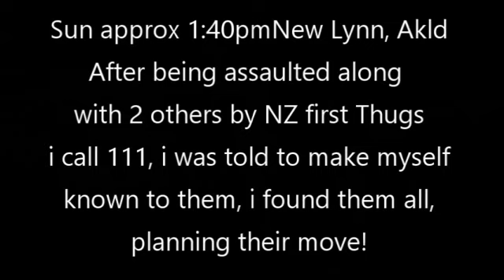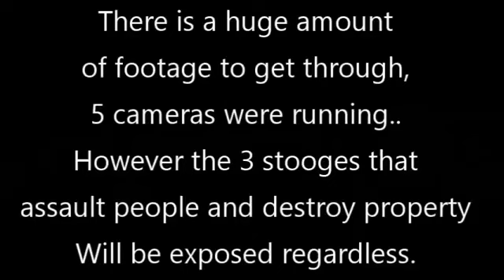NZ First Thugs Assault Public exercising rights, NZ BORA 1990s14 and others brief intro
This is a brief clip of over 52Gb of footage filmed by me on 5 cameras.  Disgusting.